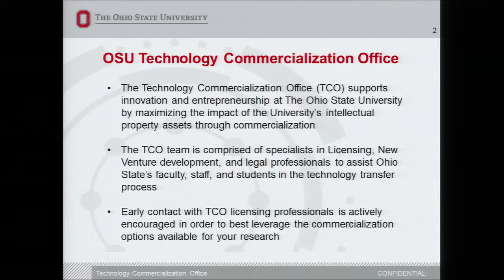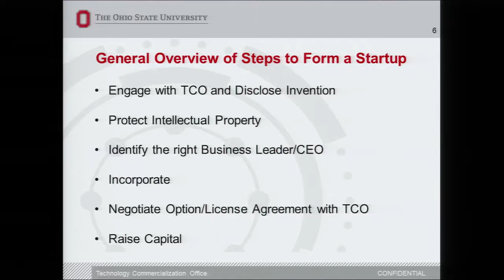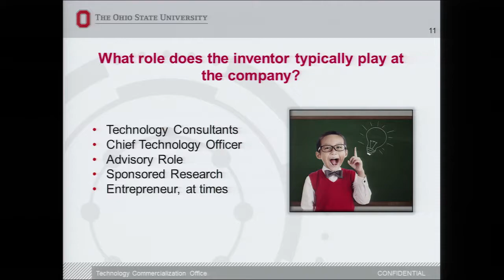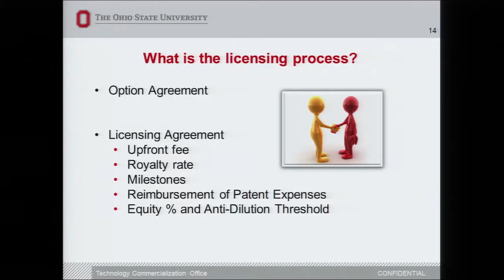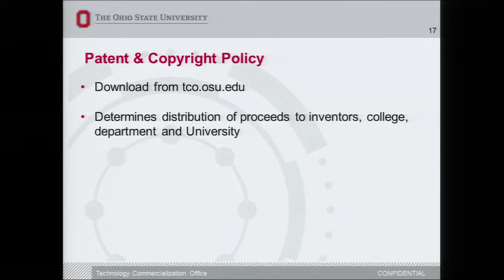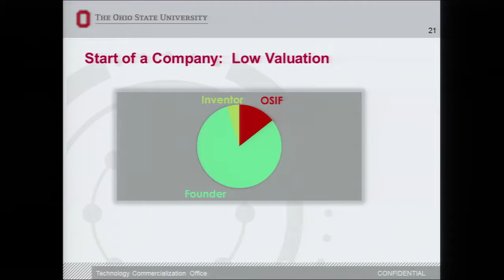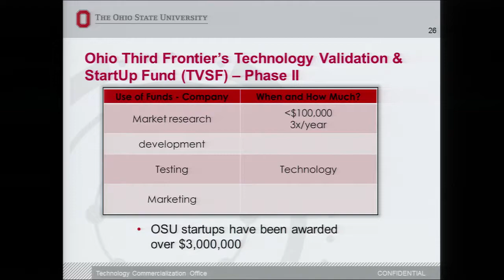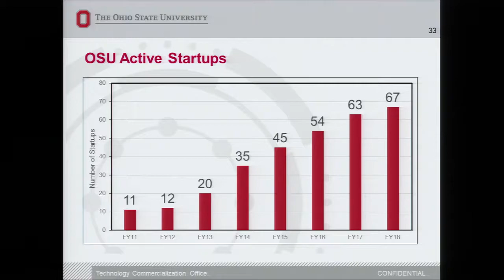Creating a University Startup Company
Presented by Cheryl Turnbull, Senior Director, New Ventures, Technology Commercialization Office.